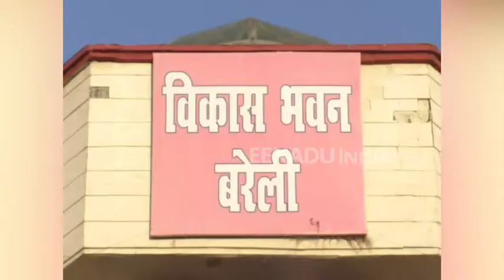سپریم کورٹ کا مسجد سے متعلق فیصلہ، قابل احترام: وزیر قانون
بھارتی ریاست اترپردیش کے وزیر قانون اور بریلی ضلع کے انچارج نے اسلام میں مسجد کی حیثیت پر دیے گئے فیصلے کو قابل احترام کہا ہے۔
وزیر قانون اور بریلی ضلع کے انچارج وزیر برجیش پاٹھک کا کہنا ہے کہ 'فیصلے سے یہ بات صاف ظاہر ہے کہ ایودھیا میں خوبصورت رام مندر کی تعمیر ہی کی جائیگی'۔